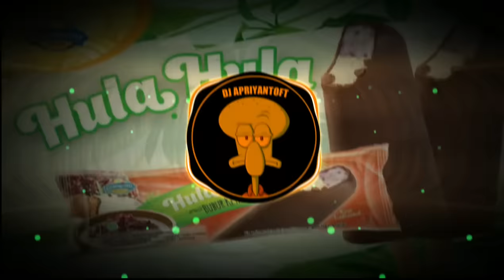DJ ES KRIM CAMPINA SOUND 𝑹𝑰𝑰𝑶 𝑯𝑨𝑵𝑻𝑨𝑲𝑨𝑵 ✪ VIRAL TIK TOK TERBARU 2023 YANG KALIAN CARI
remixer : @djwahyurmx

Semoga yang subsribe ditambahkan rejekinya

~SELAMAT MENDENGARKAN~